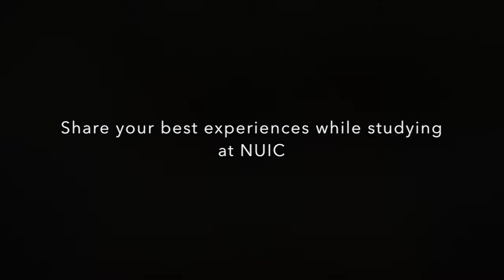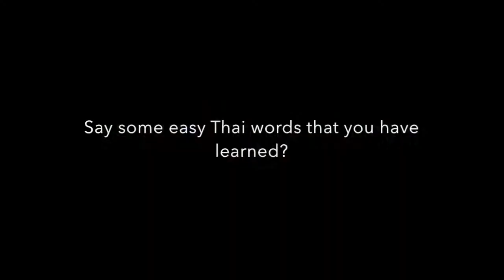NUIC Student Exchange From Japan